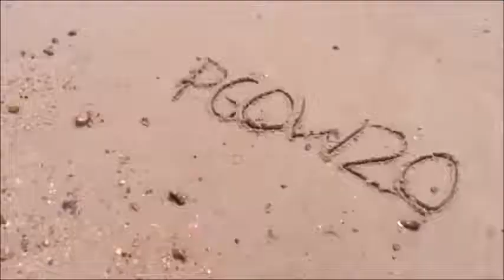1620: Roses of Sucession